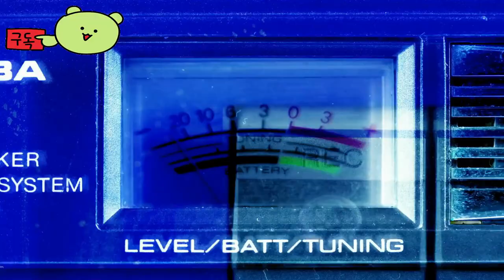디젤 레거시: 더 브레이즌 에이지 ( Diesel Legacy: The Brazen Age ) 공식 프리츠 캐릭터 게임 플레이 영상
디젤레거시:더브레이즌에이지
DieselLegacy:TheBrazenAge

🕹️Game content
Diesel Legacy는 4명의 플레이어가 같은 스테이지에서 동시에 전투를 벌이는 2v2 격투 게임입니다. 전통적인 격투 게임 공식에 대한 이 독특한 변형은 협력이 성공의 열쇠가 되는 완전히 새로운 전략 계층을 추가합니다.

⚡Game Developer
 최대 엔터테인먼트